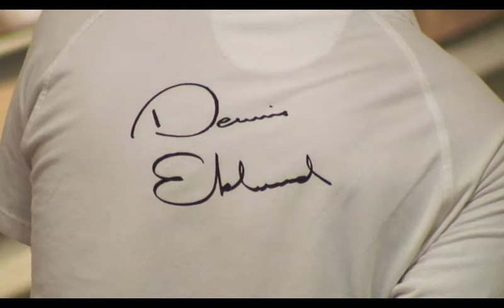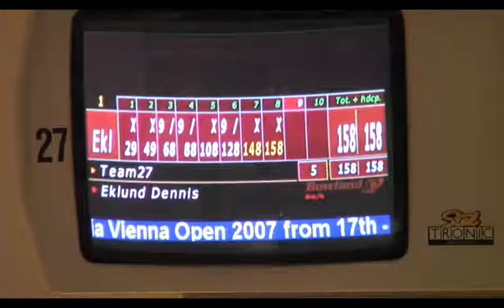Bowlingdigital's 2007 VO - Vienna Open Title Match Dennis Eklund (Sweden) vs. Yoan Alix (France)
Dennis Eklund from Sweden and Yoan Alix, France, squared off in the title match of the 5th Columbia 300 Vienna Open October 21, 2007 at Plus Bowling in Vienna, Austria. Eklund advanced to the title match with a huge 248-216 victory over American Mark Siders. Alix won a close match against Jimmy Mortensen, Denmark, 219-211. The winner received the 7.000 Euro top prize while the loser pocketed 4.000 Euro. Mortensen and Siders pocketed 2.500 Euro for third and fourth place respectively.